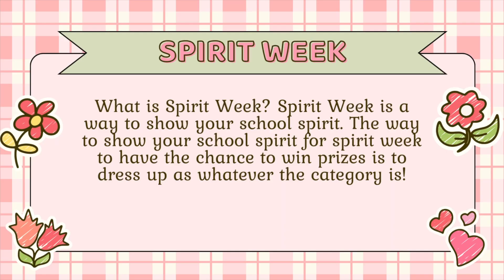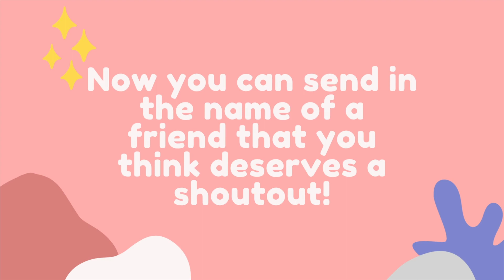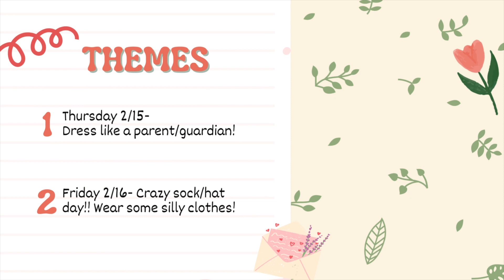TTV February 8, 2024